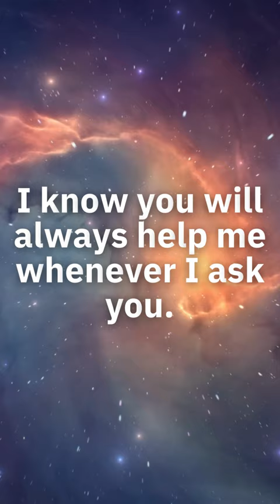Archangel Jeremiel Prayer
Archangel Jeremiel Prayer AngelMessage AngelGuidance AngelicGuidance GuardianAngel AngelSigns AngelSign AngelBlessings AngelMiracles | Your angels are ready to open up new opportunities and bring phenomenal blessings into your life! All you have to do is to learn how to recognize the signs they are sending you by strengthening your connection with them.